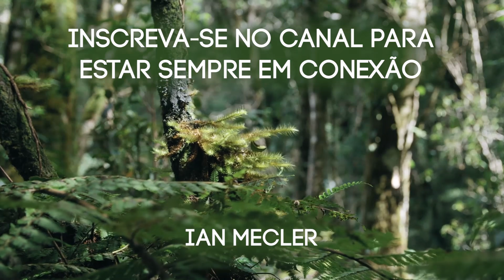Mantras Sagrados para a Força da Prosperidade | Ian Mecler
Ian Mecler é mestre de Meditação e Espiritualidade há 2 décadas, autor de 8 livros, com mais de 250 mil exemplares vendidos. Envia diariamente meditações gratuitas para milhares de pessoas, pelos canais: Luz pelo Whatsapp, Luz pelo Instagram, Luz pelo Telegram.
Receba meditações diárias e gratuitas por Whatsapp ou Telegram.

Livros Ian Mecler:
.A Força - O Poder dos Anjos da Cabala